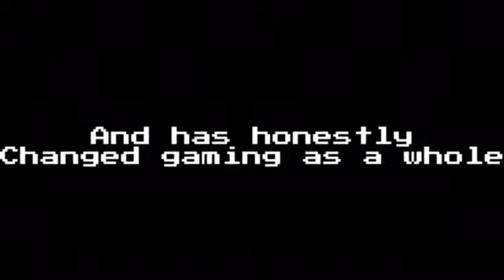HAPPY 9TH YEAR ANNIVERSARY FNAF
Thanks Scott… for everything